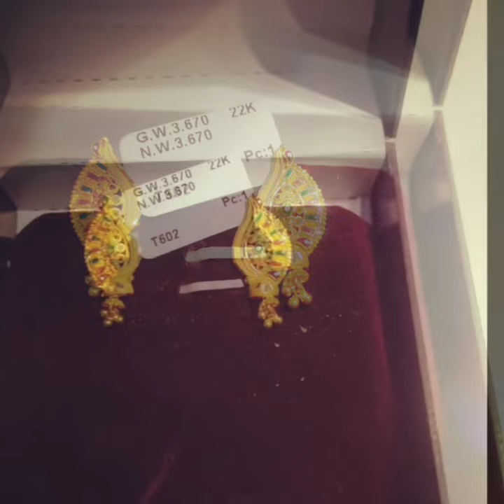Gold earrings designs daily wear || सोन्याचे कानातले डिझाईन || Gold studs || सोने के इयररिंग्स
hi friend our channel to showcase new Trending Latest Light Weight Gold Earrings Designs | Gold Jhumka,Hoop Earrings Collections

This video is only for education purpose, Bharat Jewellers is not responsible for buying or selling any items shown in this video.

Thanks
Bharat Jewellers Powai
WhatsApp us know Today's gold rate ,
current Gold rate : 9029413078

सोने का भाव या आज का सोने का भाव जानने के लिए हमे व्हाट्सएप करे : 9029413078